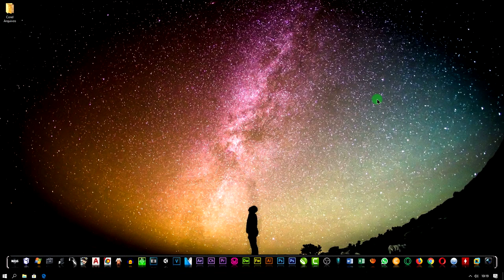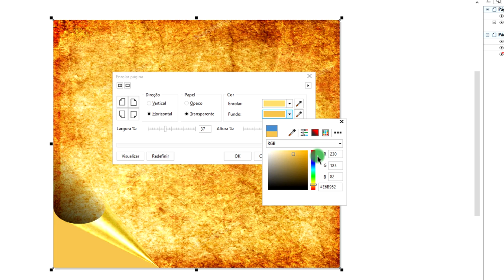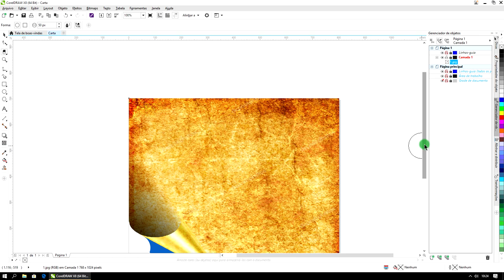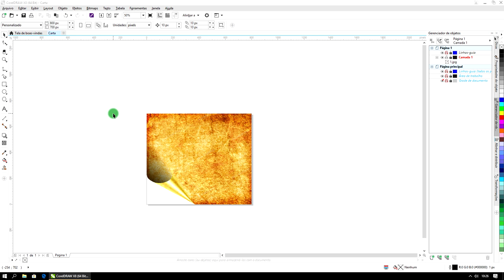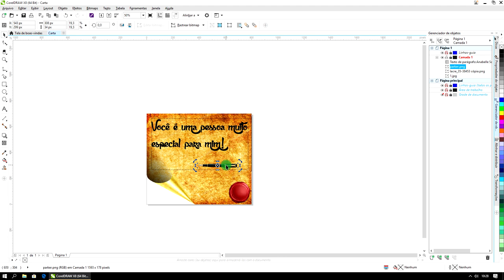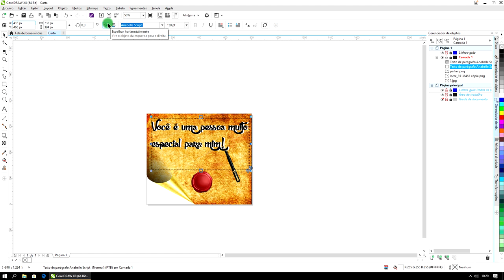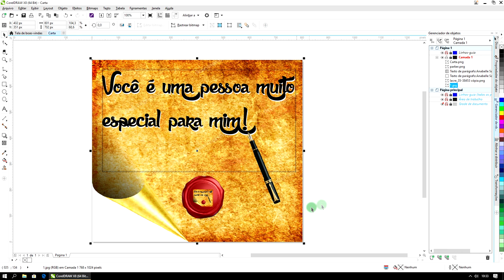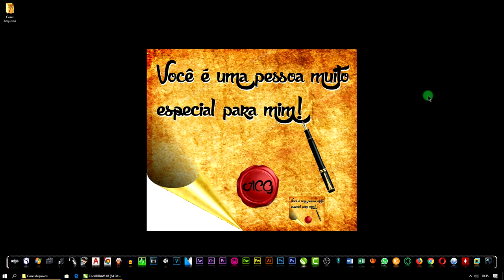Curso Corel Draw Completo Iniciante ao Avançado Aula 12 2018 2019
▼ SIGA/CURTA ▼